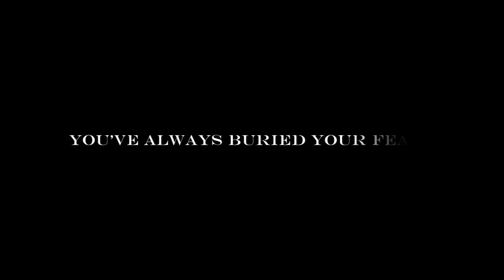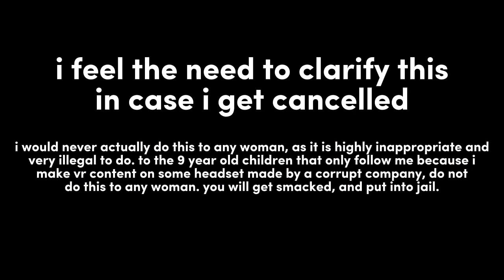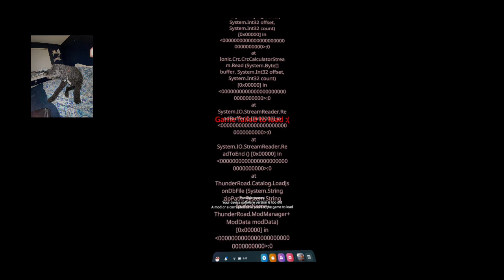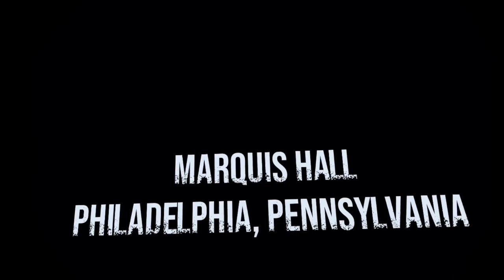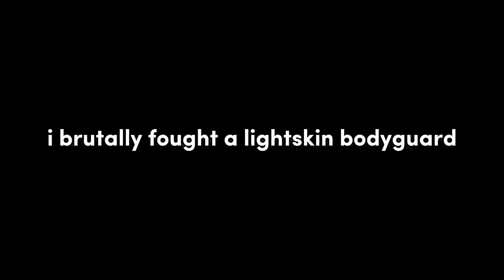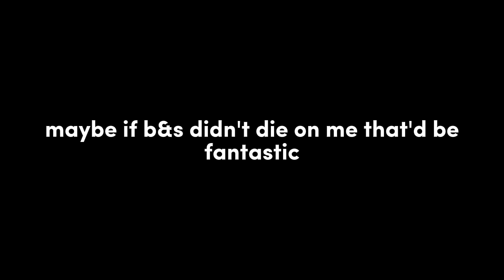i did 2 games in one video y'all better be happy (blade & sorcery | creed rise to glory)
what was originally supposed to be a full b&s video turned into a 2 game video. be happy.